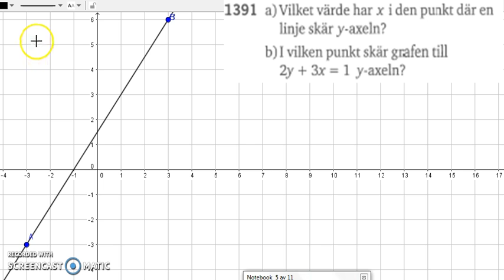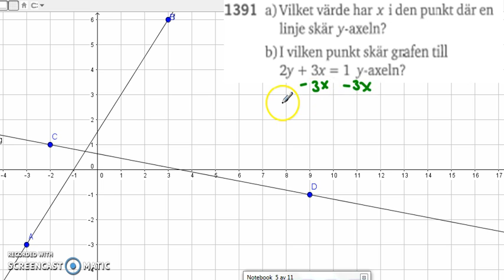Matematik 5000 Ma 2b Kapitel 1 1391 - Mer om räta linjer